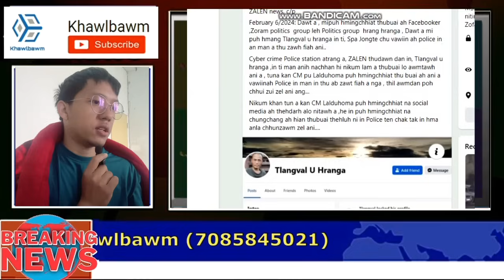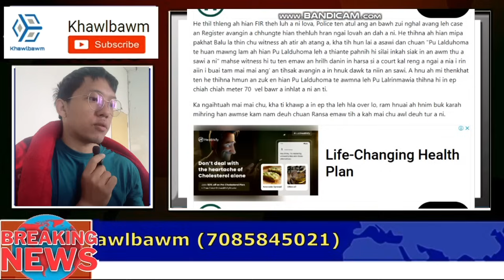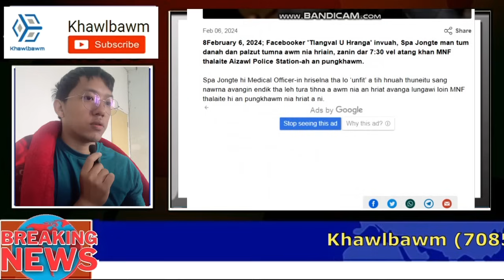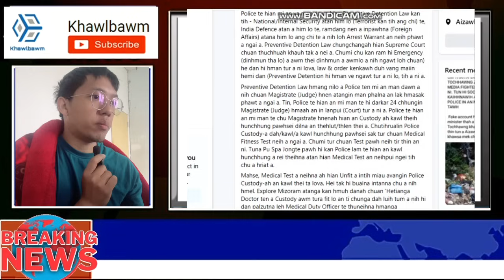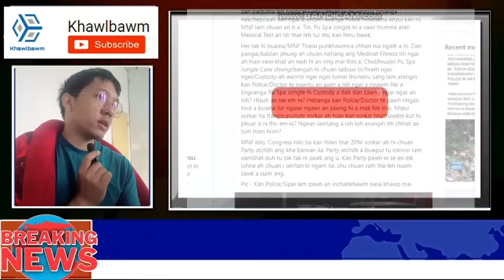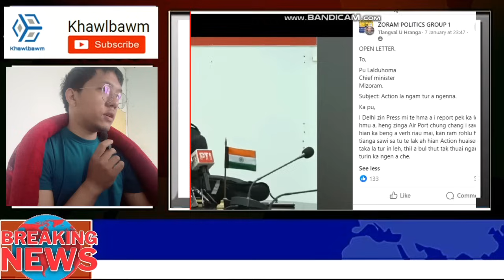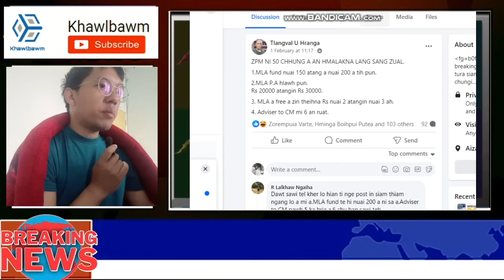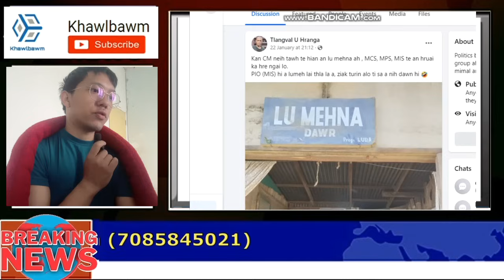MNF Chuan Fake AC Thlavang an la hauh zel a. . . An Come-back thei tawh lo mai ang a...